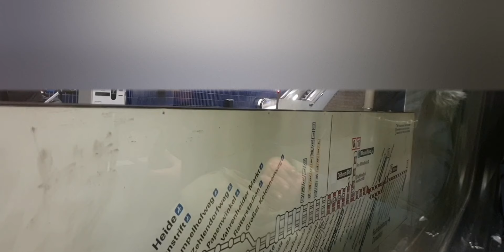Linie 8: von Messe/Nord nach Hauptbahnhof und zurück | TW 6220 [TW6000 Mitfahrt]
Dieses mal im Querformat :D

Qualität ist leider nicht die beste, wegen meinen Speicherplatz... Ich hoffe, euch gefällt das Video trotzdem :) Ich bin offen für Kritik und Verbesserungsvorschläge